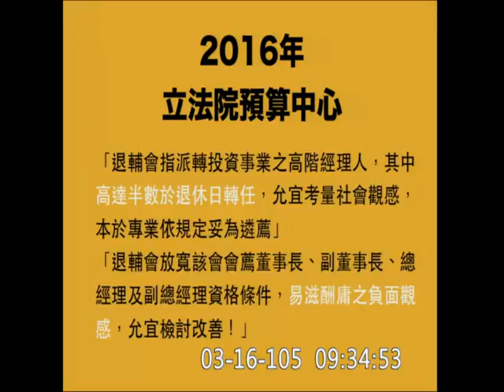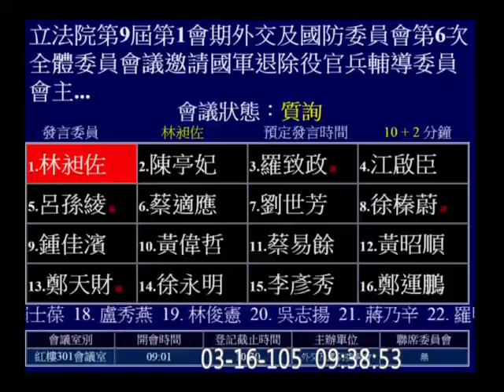20160316 林昶佐 「這幾個禮拜，我每天都很憤怒」質詢 退輔會 ( 天然氣 歐欣環保 榮民製藥 國華海洋企業 榮友貿易 榮工工程 ) 【立法院演哪齣？】